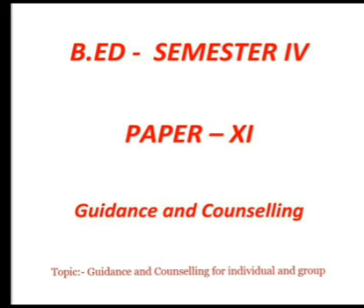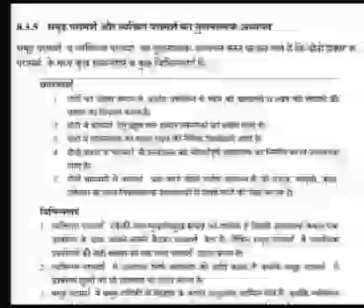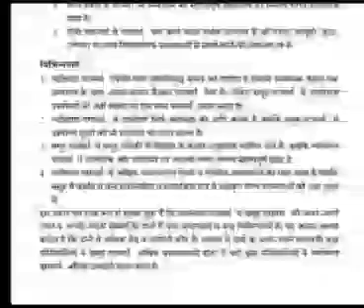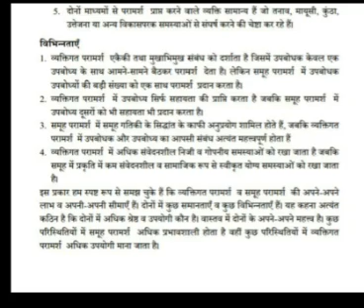4th Sem B.Ed Paper-xi Guidance and Counseling Topic-Guidance and counselling for individual & group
4th Sem B.Ed Paper-xi Guidance and Counseling Topic-Guidance and counselling for individual & group